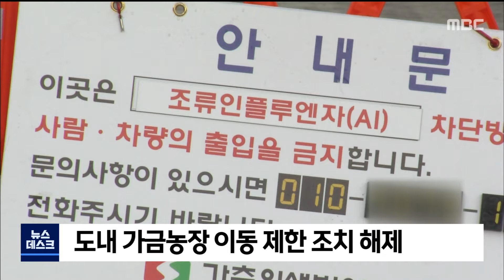2021. 4. 29 [원주MBC] 도내 가금농장 이동 제한 조치 해제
고병원성 조류 인플루엔자,
AI가 원주에서 발생하면서 내려졌던
도내 가금농장의 이동 제한 조치가
모두 해제됐습니다.

강원도 동물위생시험소는
"AI가 발생했던 원주 산란계 농장과
축사 등을 대상으로 한 환경정밀검사에서
최종 음성 판정이 내려졌다"며,
"오늘 0시를 기해 가금농장의 이동 제한
조치를 해제했다"고 밝혔습니다.

한편 야생조류의 AI 항원이 검출된
원주와 철원의 방역대 반경 10km의
가금농가 검사 결과 또한 음성으로
판정됐습니다.